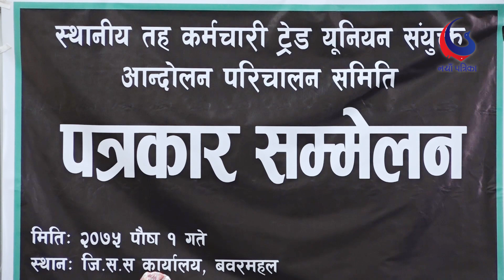स्थानीय तहका कर्मचारीहरुद्धारा आन्दोलनको घोषणा